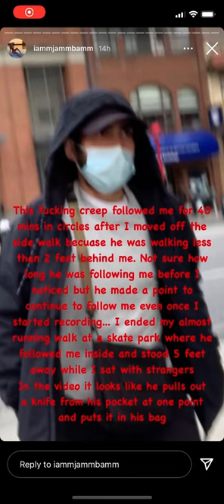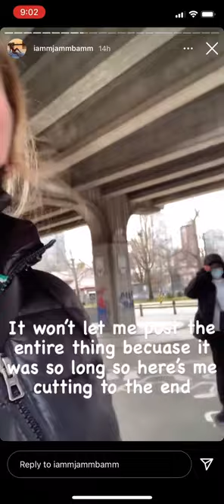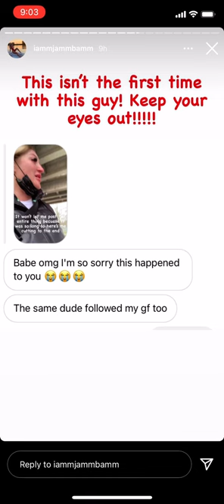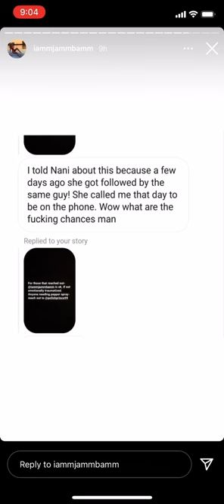Creep Recorded Aggressively Following Woman in Vancouver